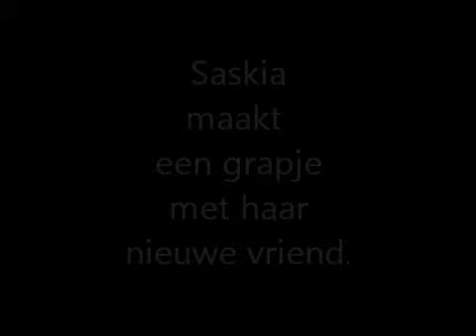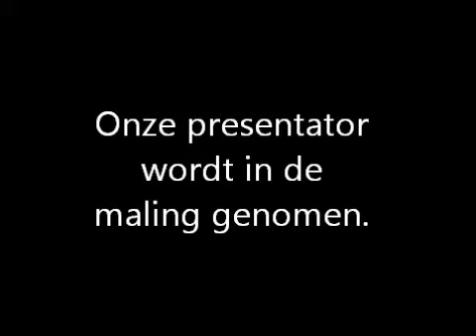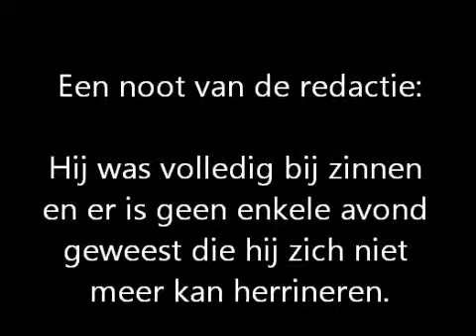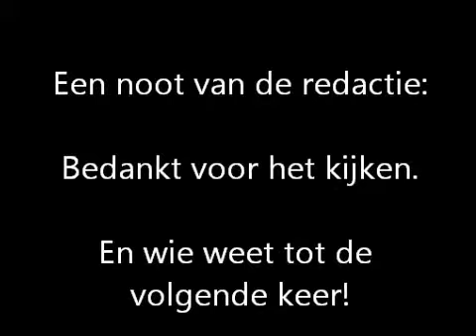News 12 July 2011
Het Delphin Nieuws van 12 juli 2011